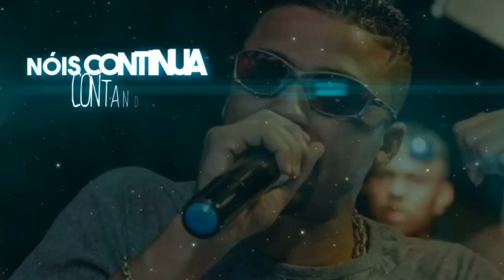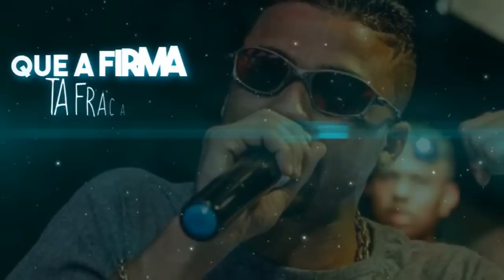MC Luciano SP - Poder da Navalha (Lyric Video) Prod. DJ Peter 2k30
Artista ; MC Luciano SP
Produção Musical : DJ Peter 2k30

Produza com DJ Peter 2k30  : 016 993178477